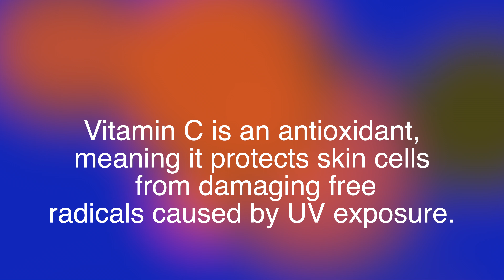VITAMIN C, I USE THIS SERUM TO CLEAR MY DARK SPOTS AND LIGHTEN MY FACE GLOWING SKIN, FAST ACTING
PRODUCTS MENTION

CUCUMBER SEED OIL
POMEGRANATE SEEDS OIL
KIWI SEEDS OIL
PAPAYA SEEDS OIL
VITAMIN E OIL

ROSEHIP SEEDS OIL
GRAPESEED OIL
CACAY OIL
SQUALANE OIL

BAKUCHIOL OIL
MARULA OIL
CAMU CAMU
SWEET ALMOND OIL

POWDER TURMERIC POWDER
COLLAGEN POWDER
COLLAGEN POWDER
VITAMIN C. POWDER
HYALURONIC ACID
GREEN CLAY
PINK CLAY
RED CLAY ( FOR SENSITIVE SKIN)
ROSE PETALS POWDER

KITCHEN SMALL BLENDER
SMALL USB WHISK
SMALL GLASS BOWLS
MEASURING CUPS
FACIAL STEAMER*